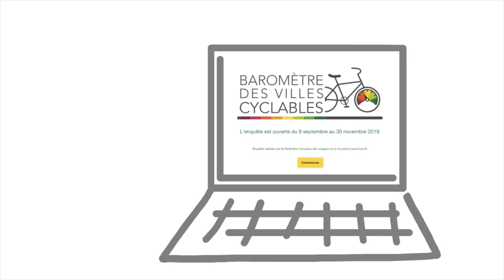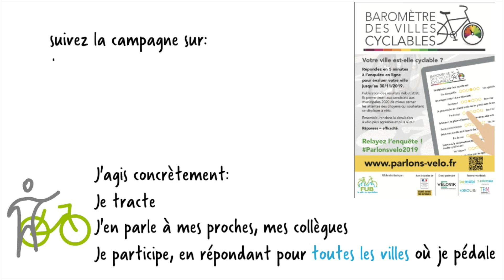Baromètre des villes cyclables 2019